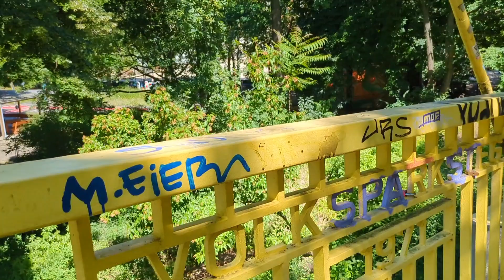Volkspark Wilmersdorf Berlin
Die öffentliche Grün- und Erholungsanlage Volkspark Wilmersdorf liegt im Ortsteil Wilmersdorf des Berliner Bezirks Charlottenburg-Wilmersdorf nahe der Straße Wilhelmsaue, dem ehemaligen Ortskern von Alt-Wilmersdorf. Gemeinsam mit dem benachbarten Schöneberger Rudolph-Wilde-Park bildet der Volkspark einen insgesamt rund 2,5 Kilometer langen und nur rund 150 Meter breiten innerstädtischen Grünzug. Davon beträgt der Wilmersdorfer Anteil rund 1850 Meter, der sich vom Rudolph-Wilde-Park an der Kufsteiner Straße im Osten bis zum Stadtring im Westen erstreckt. Zum Park, mit 12,3 Hektar Wilmersdorfs größter Grünanlage, gehören der Fennsee am westlichen Ausgang sowie zwei Sportplätze zwischen der Uhlandstraße und der Bundesallee, an deren Stelle sich der Wilmersdorfer See befand.

Geschichte
Der Park war ein ehrgeiziges Projekt der wohlhabenden Gemeinde Deutsch-Wilmersdorf (Stadtrechte 1906). Die seit 1899 verfolgte Planung des „Seeparks“ lag seit 1904 in den Händen des Gemeinde-Obergärtners Richard Thieme.

Zwischen Blisse- und Rudolstädter Straße wurde nach 1903 in der nicht bebaubaren Fennrinne ein Regenauffangbecken ausgehoben (Fennsee). Der Wilmersdorfer See verlandete zunehmend. Der Gesamtentwurf Thiemes von 1912 sah eine Gestaltung im gemischten Parkstil des 19. Jahrhunderts vor und war in drei Teile untergliedert.

Teil A vom bereits zwischen 1910 und 1912 angelegten Rudolph-Wilde-Park in Schöneberg (Grenze: Kufsteiner Straße) über die Prinzregentenstraße bis zur Kaiserallee (heute: Bundesallee), 1913 ausgeführt
Teil B von der Kaiserallee bis zur Augustastraße (heute: Blissestraße), erst in den Jahren 1933 bis 1936 nach neuem Entwurf ausgeführt
Teil C von der Augustastraße bis zur Rudolstädter Straße, von 1913 bis 1920 ausgeführt
Zwischen 1917 und 1945 hieß der Volkspark Wilmersdorf Hindenburgpark.

Geologie
Volksparksteg und Speerwerfer von Möbius
Geologisch bildet der Volkspark Wilmersdorf einen Teil einer eiszeitlichen Nebenrinne der glazialen Rinne der Grunewaldseenkette. Die ehemals sumpfige Niederung (Fenn) erstreckt sich vom Rathaus Schöneberg über den Volkspark und Fennsee bis zum Herthasee und trifft am Koenigssee senkrecht auf die Grunewaldrinne. Dabei ist die Niederung heute westlich des Fennsees zwischen dem Stadtring und dem Hubertussee für rund 2200 Meter durch bebautes Gebiet, verschiedene Sporteinrichtungen und durch das Sommerbad Wilmersdorf unterbrochen. Verschiedene Findlinge im gesamten Parkbereich verdeutlichen die geologisch junge Bodengestaltung in Berlin.

Seebad Wilmersdorf
Der ehemalige Wilmersdorfer See gab dem Park in den ersten Jahren den Namen „Seepark“. Durch Landverkäufe an Bauinvestoren in der Randlage der schnell wachsenden Stadt Berlin waren verschiedene Schöneberger und Wilmersdorfer Bauern in der zweiten Hälfte des 19. Jahrhunderts zu Reichtum gekommen, die als „Millionenbauern“ in die Geschichte eingingen.

Einer dieser Millionenbauern war der Wilmersdorfer Gastronom Otto Schramm, der am See eine Badeanstalt und den seinerzeit berühmten Tanzpalast Schramm anlegte. „Gehen wir zu Schramm“ zählte in den 1880er Jahren zu den geflügelten Worten der Berliner Ausflügler. Jüngere Offiziere und verarmte Adlige sollen hier gezielt und mit Erfolg nach den Töchtern der Millionenbauern Ausschau gehalten haben.

Gliederung des Parks
Der langgestreckte Park besteht aus drei unterschiedlichen und durch Straßenzüge stark getrennten Bereichen, die im Folgenden von Ost nach West dargestellt sind.

Östlicher Bereich (A)
Der östliche Bereich reicht vom benachbarten Schöneberger Rudolph-Wilde-Park bis zur Bundesallee. Thiemes Entwurf passte sich in seiner landschaftlichen Form dem existierenden Schöneberger Teil an. Er enthielt einen ovalen Kleinkinderspielplatz ganz im Osten. Die Wiese östlich der Prinzregentenstraße sollte Spielwiese sein. Von beiden Seiten der Prinzregentenstraße führten Natursteintreppen mit Balustraden und Vasen hinab. Der Teil westlich der Prinzregentenstraße war für Erwachsene bestimmt. Westlich dieser Straße lag ein achteckiger Blumengarten. Zur Kaiserallee hin öffnete sich ein halbkreisförmiger Platz, auf dem ebenfalls weiße Holzbänke mit Sprossen-Lehnen standen.

Unmittelbar neben dem Rudolph-Wilde-Park liegt heute nahe dem ehemaligen RIAS-Gebäude (heute: Deutschlandradio) der größte Spielplatz des Parks, der bereits zum Bezirk Wilmersdorf zählt. Der anschließende Hauptteil besteht aus einem Landschaftspark mit Liegewiesen. Durch den mehrspurigen Ausbau der Bundesallee (früher: Kaiserallee) ist der folgende mittlere Parkbereich deutlich abgetrennt und über den „Volksparksteg“ verbunden, der seit 1971 die Bundesallee für Fußgänger und Radfahrer überspannt. Unterhalb des Stegs steht die Bronzeskulptur „Speerwerfer“ von Karl Möbius aus dem Jahr 1921, die 1944 eingeschmolzen und 1954 neu gegossen wurde. Weiter lesen auf Wikipedia